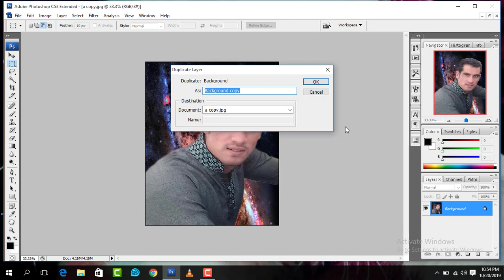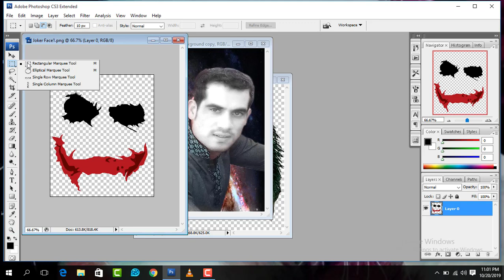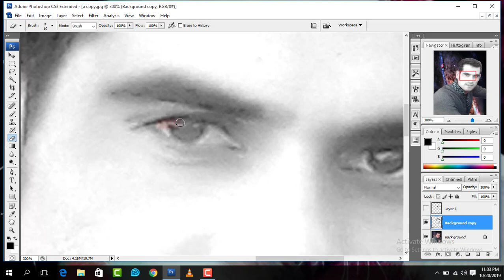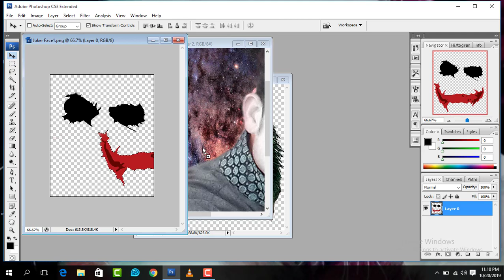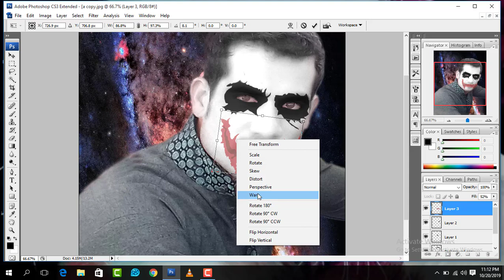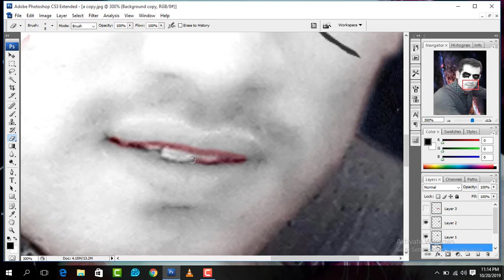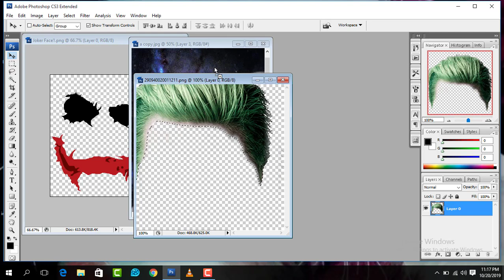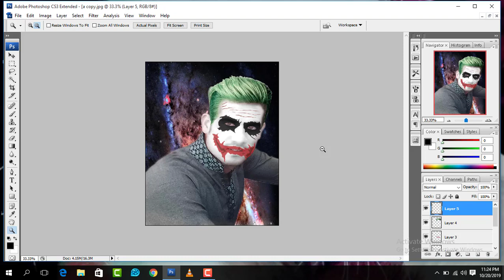How to create joker face| joker face effect| joker makeup| Batman joker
How to create joker face in photoshop in detail and easy way in urdu/hindi language.
In this video I'm going to show you how to make someone or yourself into Batman The Joker Heath Ledger. Batman Joker Effect or Batman Joker Manipulation.
Please watch Basic Photoshop video for Better Understand about Photoshop.
These video classes / tutorials are  in Hindi/urdu.
hello guys.